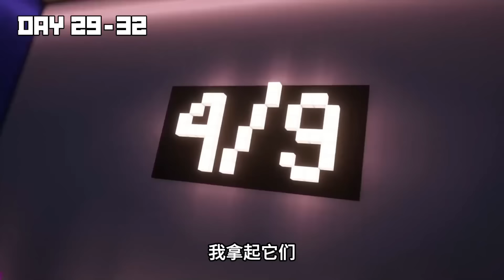我的世界：变成蜘蛛侠在MC中生存100天！